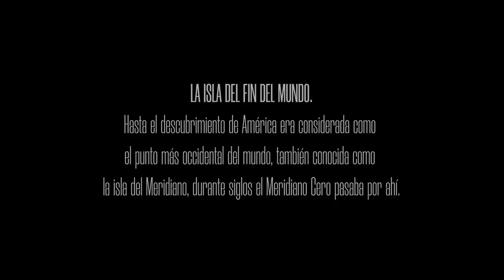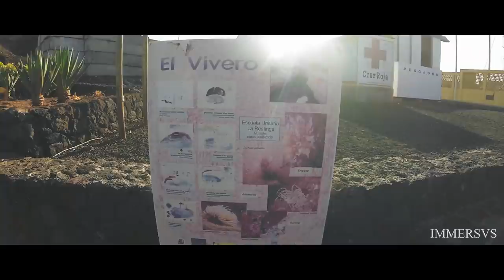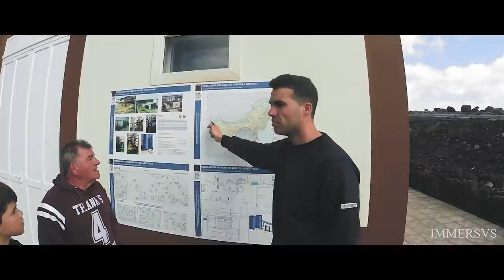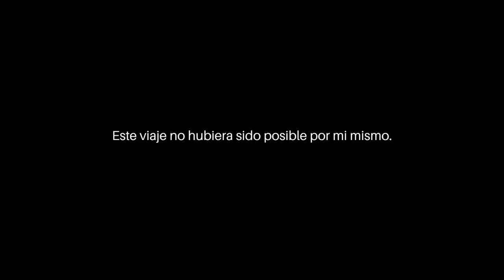DOCUMENTAL PESCA SUBMARINA. LA ISLA DEL FIN DEL MUNDO.🌍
Documental de pesca submarina. La isla del fin del mundo narra la historia de un viaje de pesca, del extremo Este de Canarias hasta el extremo Oeste, parando en el centro días antes para los preparativos del viaje. Nuestro protagonista retoma la pesca submarina, después de meses desconectado, en la isla de Tenerife, aprovecha también para entrenar apnea y descubrir algunos de los puntos claves más frecuentados. Allí se reúne con dos amigos pescadores, Kike Hernández y José Domingo González. Juntos parten en un viaje de ilusión, soñando con grandes capturas y aguas cristalinas. Todo está preparado, solo falta que las condiciones acompañen para la aventura que les espera.

Immersvs 2021

Spearfishing documentary. The island of the end of the world tells the story of a fishing trip, from the eastern end of the Canary Islands to the western end, stopping in the center days before to prepare the trip. Our protagonist takes up spearfishing, after months off, on the island of Tenerife, also takes the opportunity to train freediving and discover some of the most popular key spots. There he meets with two fishing friends, Kike Hernández and José Domingo González. Together they set out on a journey of illusion, dreaming of great catches and crystal clear waters. Everything is prepared, the only thing missing is that the conditions are right for the adventure that awaits them.

Immersvs 2021